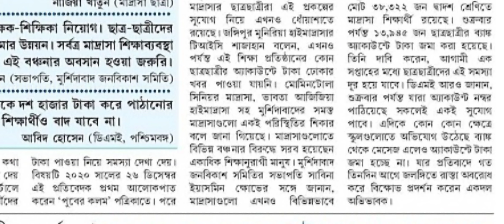GOVERNMENT NOTIFICATION ABOUT CLASS XII STUDENT TABLET DISTRIBUTION/HS NEWS/HS STUDENT 10000 failure